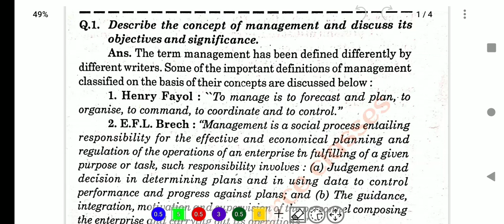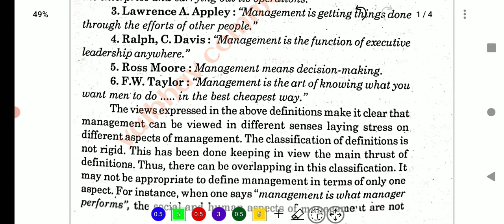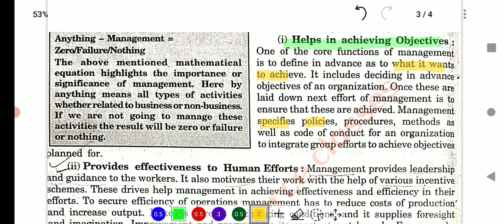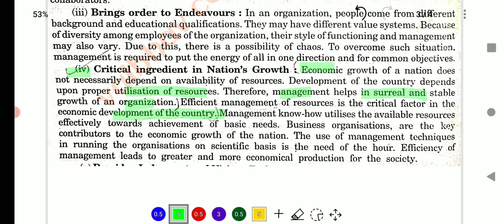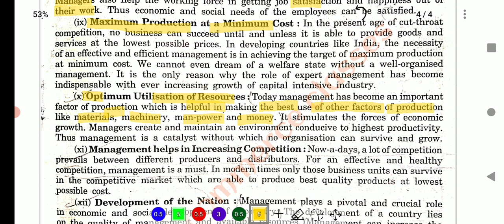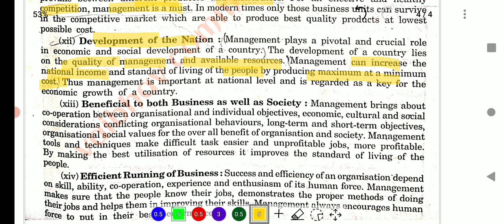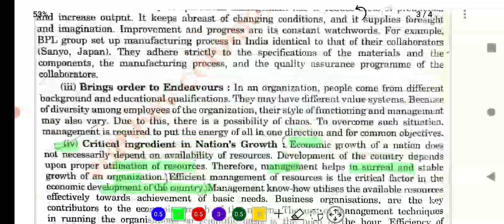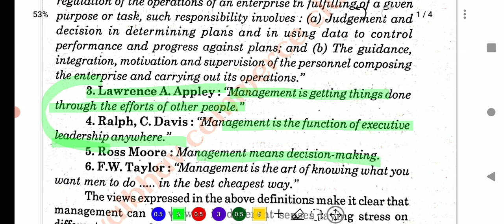Lnmu Bcom Semester 1 Business management II What is management II importance II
Welcome to Vaibhav commerce classes

Lnmu Bcom Semester 1 Business management and communication Lecture 1

Topics covered -
What is management ? Explanation it's Significance.